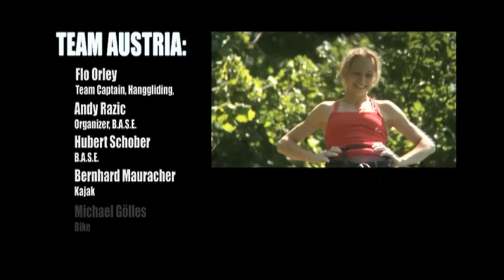pulse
the funny story of hupsi, who is trying hard to get his pulse up by performing the extreme sports of his friends.